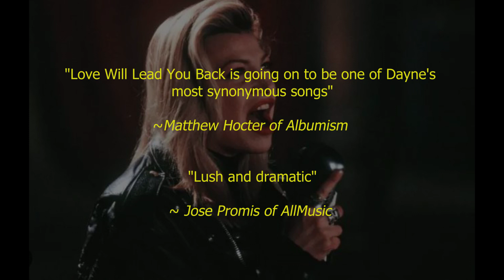Behind The Song: Love Will Lead You Back by Taylor Dayne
Didn't think we'd come back so soon eh?

Sources for this video:
Wikipedia

The Host (stay up with the host and purchase by book As The Flow Goes: A compilation of my thoughts and poetry)

Software: Adobe